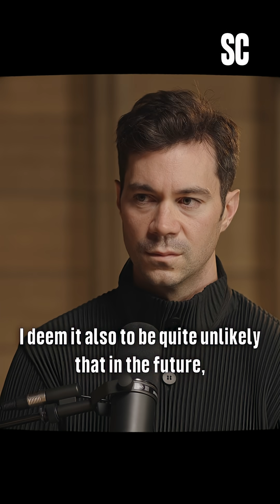Are there any moral or ethical concerns to cryopreservation ?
Heart transplants used to be unthinkable. Today they're normal. Will cryopreservation be next ?

Dr Emil Kendziorra sits with Kyle O’Brien in the second episode of State Change, a podcast that explores how deep tech and science is changing our social contract.